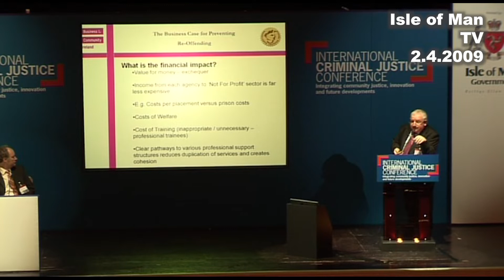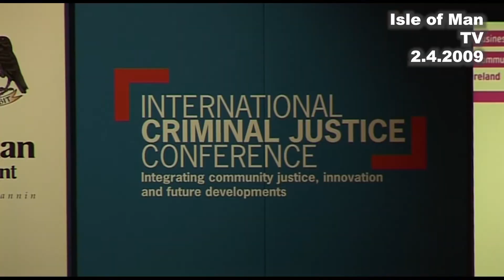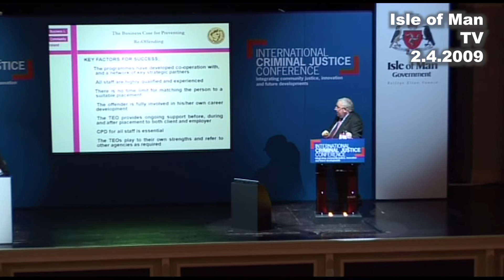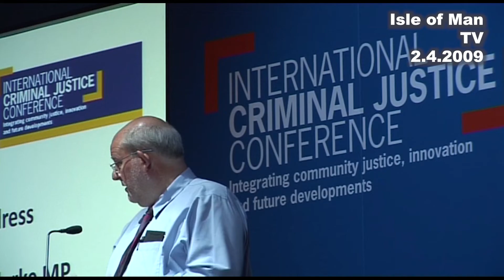IoM TV archive: International Criminal Justice conference: 2.4.2009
The International Criminal Justice conference was held at the Villa Marina in 2009. Delegates are looking at the misuse of substances and ways of reducing crime and reoffending. This followed the major report by the European School Survey Project which, among other things, highlighted the seriousness of the binge drinking culture in the Isle of Man.